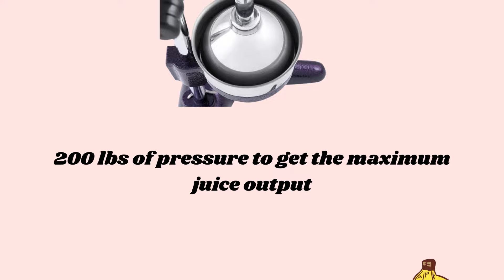Tribest Pro MJP-105 XL Professional Manual Juice Cold Press Juicer for Pomegranate & Citrus REVIEW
Quickly press your favorite citrus fruits like oranges, grapefruits, lemons, tangerines, and more using our powerful manual juice press. Whether looking to improve your health or keep up with demand at the juice bar, this citrus press promises quick results and an exceptionally easy clean up thanks to a double-twist handle and streamlined construction. Built to withstand daily use, this manual juicer features durable stainless steel parts and 200 Lbs of squeezing pressure for complete juice extraction in minutes. Enjoy a fresh cup of juice full of vital nutrients courtesy of our exceptional juice extractor.